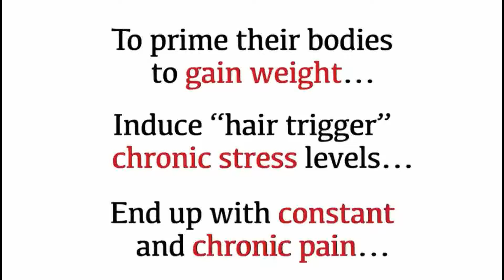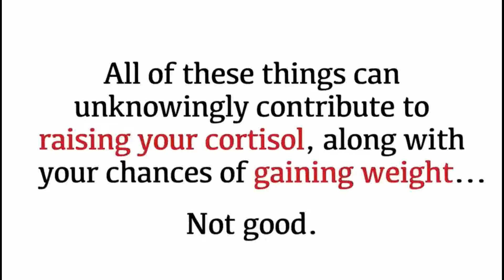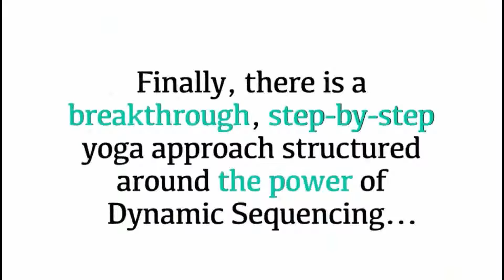Great! Yoga For Weight Loss - 20 Minute Fat Burning Yoga Workout. Yogaburn method in Newdigate.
Yoga For Weight Loss - 20 Min Fat Burning Yoga Workout in Newdigate

Zoe  conducts  you  throughout a comprehensive body workout to burn fat and tone your glutes, abs and arms!
Yoga Burn system is a  entirely downloadable and digital body shaping program created to females that is always accessible at your hands via any mobile device, or any computer. What makes Yoga Burn so exceptional and efficient is its strategic 3 Phase tacticmethodology to natural, healthy weight loss which specifically focusses on the requirements and tests everyday women confront when It deals with burning fat, shaping their body and feeling confident. Yoga Burn’s so unique below.
BeFiT,
Yoga With Tim,
PsycheTruth ,
GymRa Plus,
Ali Kamenova,
Yoga For Weight Loss - 40 Minute Fat Burning Yoga Workout,
Jillian Michaels: Yoga Meltdown Level 1,
Total Body Yoga Burn Workout - Vinyasa Flow,
Yoga Weight Loss Challenge! 20 Minute Fat Burning Yoga Workout Beginners & Intermediate,